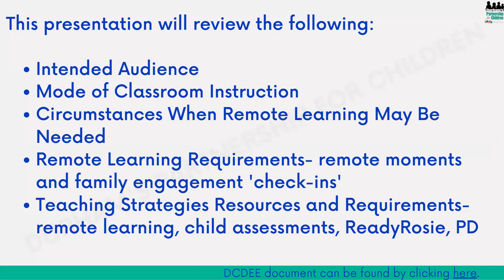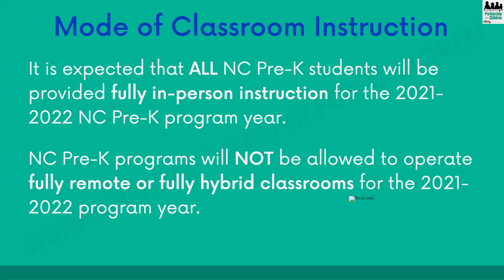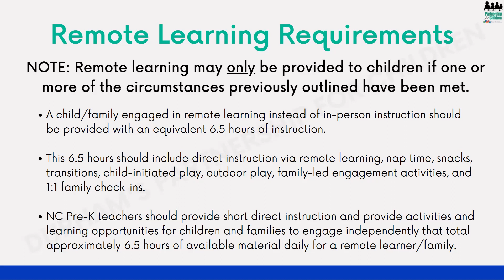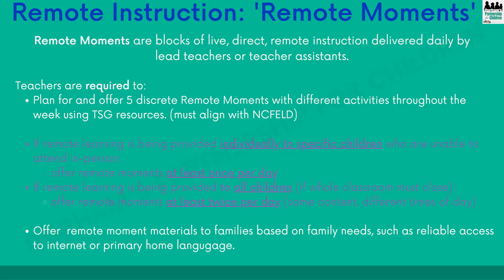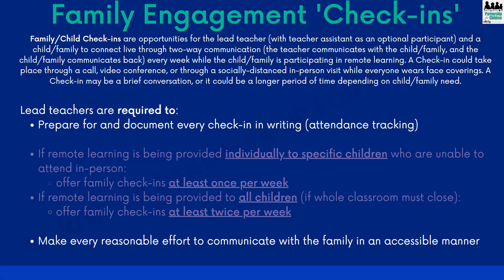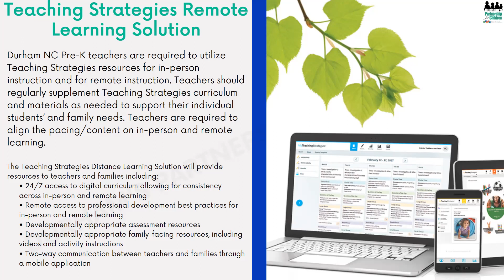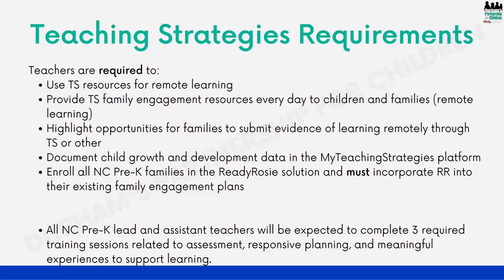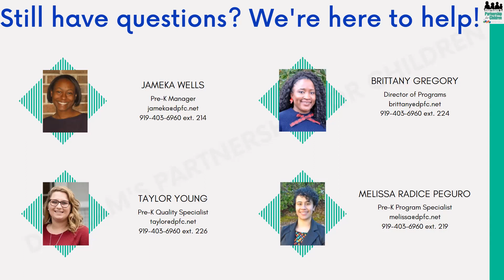2021-2022 Interim COVID-19 Policies for NC Pre-K Programs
This video will focus on providing additional clarity and guidance on the policies and procedures listed in the DCDEE document as they pertain to NC Pre-K teachers.